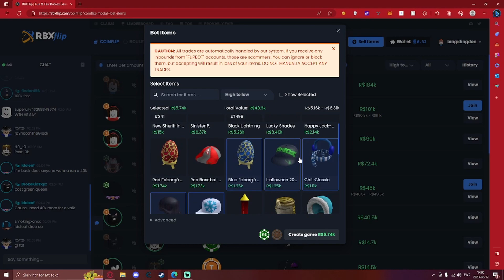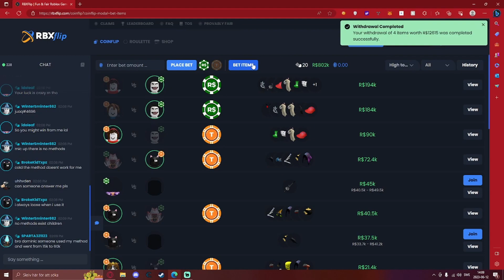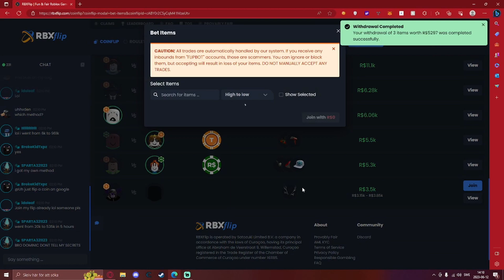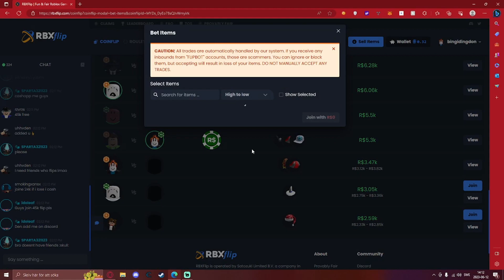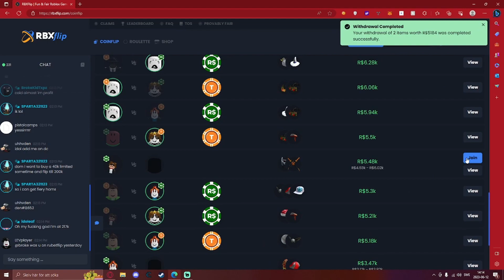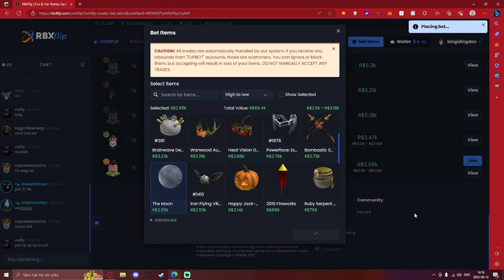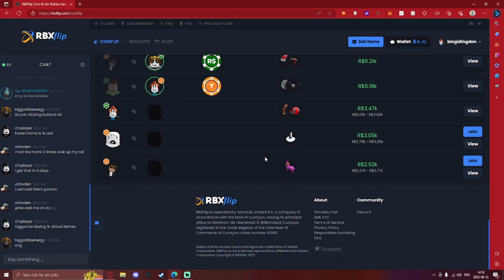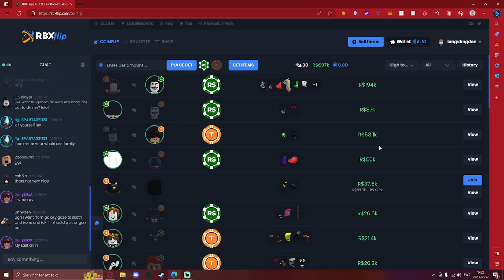BACK ON RBXFLIP! | (rbxflip gameplay)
Hope you guys enjoyed me being back on rbxflip
If you wanna see more rbxflip content comment downbelow your opinion!